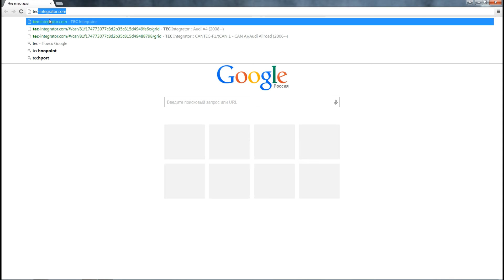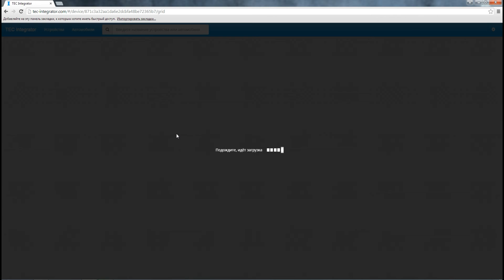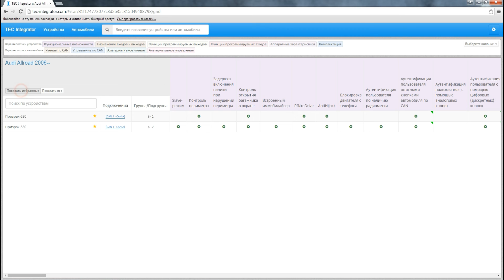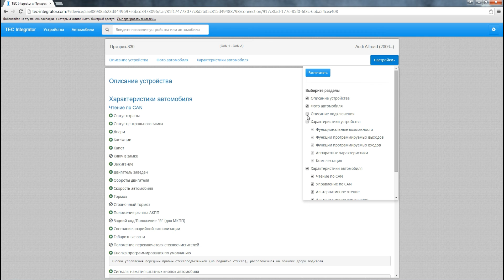Как пользоваться WEB-приложением Integrator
WEB-приложение Integrator предоставляет всю необходимую информацию для установки изделий ТЭК электроникс на автомобиль. В этом ролике мы продемонстрируем разные режимы работы Integrator-a, покажем как сделать настройки под свои
индивидуальные задачи, продемонстрируем как работает Integrator без доступа сети интернет.